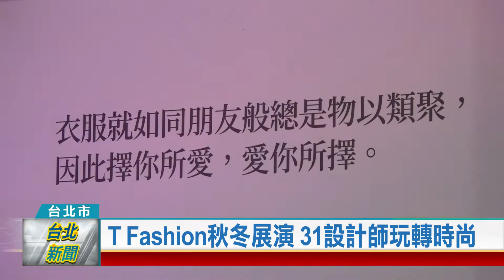20200928 T Fashion秋冬展演 31設計師玩轉時尚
台北市政府結合T Fashion時尚實驗基地，舉辦秋冬聯合展演走秀，邀請31位設計師跨界交流，以不同的訂製元素，帶領大家走進不一樣的流行時尚，讓更多新銳設計師能充分展現自身的設計作品，彼此交流學習。

專業模特兒穿著時尚設計師打造出來的作品，讓人看得目不暇給。無論是高級訂製晚禮服，還是大膽剪裁的褲裝，每一套都充滿了秋冬魅力，也充分感受台北的流行時尚。

為了培育台灣更多設計人才、輔導具有潛力的設計師，北市府與T Fashion時尚實驗基地合作，匯集31位新銳設計師，舉辦秋冬聯合展演，讓更多人參與推動時尚流行元素，也帶動產業跨界發展。

位於台北市大稻埕永樂市場4樓的T Fashion時尚實驗基地，結合時尚、布料、零件、工藝與藝術，與樓下鄰近的布業商場形成一條龍的訂製體系，也讓設計師能有一個共享平台，彼此教學相長，共同玩轉台北的時尚氛圍。